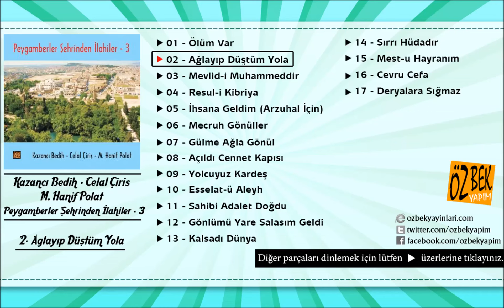Kazancı Bedih - Celal Ciriş - M. Hanif Polat - Ağlayıp Düştüm Yola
Eser Adı: Ağlayıp Düştüm Yola
Albüm Adı: Peygamberler Şehrinden İlahiler - 3
Okuyan: Kazancı Bedih - Celal Ciriş - M. Hanif Polat
Yapım: Özbek Yapım